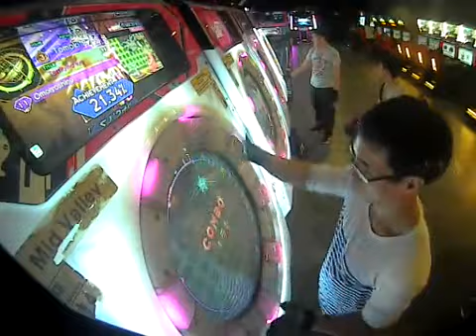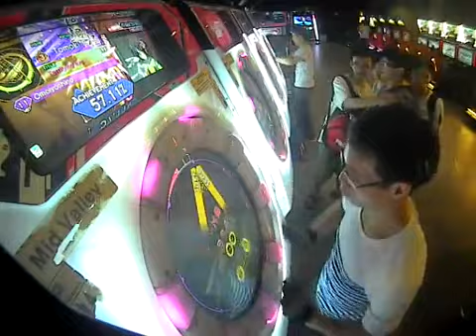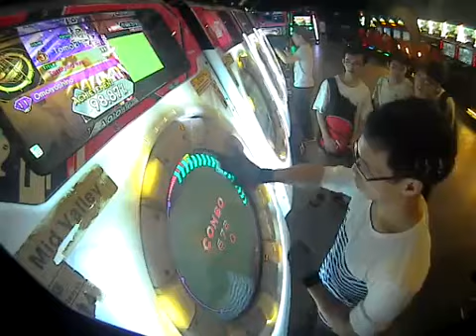[maimai PiNK] Tomoki*2 Omoiyoshino Master All Perfect